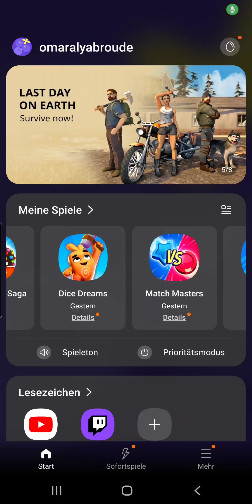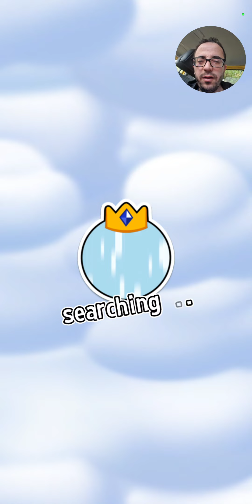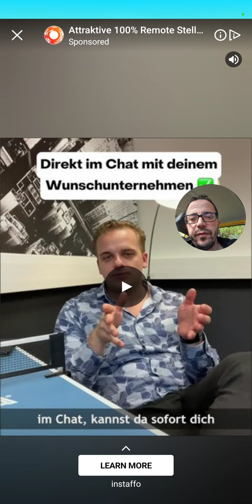Dice dreams game play